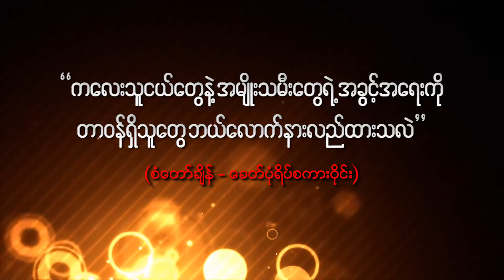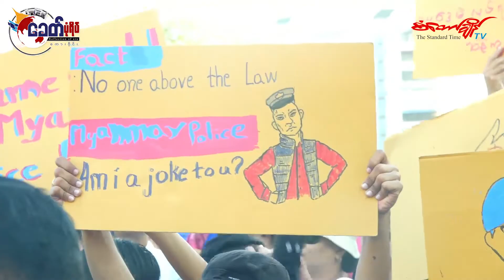"ကလေးသူငယ်တွေနဲ့ အမျိုးသမီးတွေရဲ့အခွင့်အရေးကို တာဝန်ရှိသူတွေ ဘယ်လောက်နားလည်ထားသလဲ"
စံတော်ချိန်ရဲ့ ဒီတစ်ပတ်ခေတ်ပုံရိပ်စကားဝိုင်းမှာ သမီးငယ်လေးဗစ်တိုးရီးယားအမှုနဲ့ပတ်သက်ပြီး ရဲတပ်ဖွဲ့ရဲ့ ဆောင်ရွက်ချက်တွေအပေါ် တရားလွှတ်တော်ရှေ့နေဦးကြီးမြင့်က ပြင်းပြင်းထန်ထန်ဝေဖန်ထားသလို နာမည်ကြီးခွန်တန်အမှုကို ဖော်ထုတ်ရာမှာအဓိကနေရာကပါဝင်ခဲ့တဲ့ မွန်ပြည်နယ်လွှတ်တော် ကိုယ်စား လှယ် ဒေါ်ခိုင်ခိုင်လဲ့ရဲ့ အမျိုးသမီးနဲ့ကလေးသူငယ်အခွင့်အရေးဆိုင်ရာ ဝေဖန်သုံးသပ်ချက်တွေကိုလည်း ရှုစားရမှာ ဖြစ်ပါတယ်။ Frontier Myanmar ရဲ့ အယ်ဒီတာ နန္ဒက ပါဝင်တင်ဆက်ပေးထားပါတယ်။